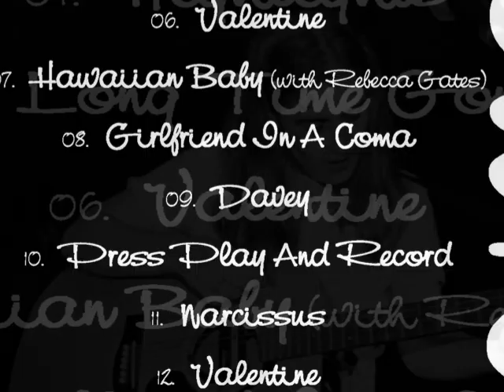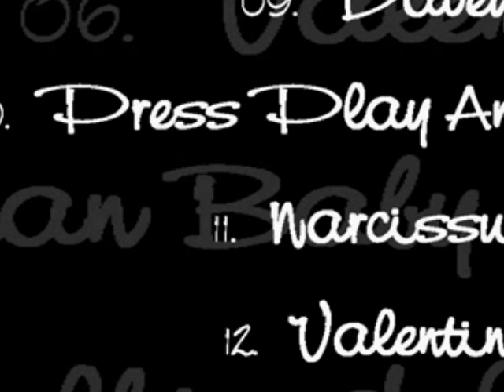Press Play and Record (Live) - Lois (from the 'Lowrider' cassette) *Audio*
For more of the works of Lois Maffeo, check out the Strumpet playlist

Lois - Press Play and Record (Live).

Lois performs a live rendition of "Press Play and Record", a  song from her 1992 album "Butterfly Kiss".  From the live cassette-only album "Lowrider" released on Slabco in 1994.  This was recorded sometime in 1993 at a couple of San Francisco shows (thus the two versions of the song "Valentine" contained on the cassette.)

Label: Slabco
Catalog#: ?
Format: Cassette
Country:US
Released: 1994

Tracklisting:
01  Wet Eyes
02  The Trouble With Me
03  Uncrushworthy
04  Highlights
05  Long Time Gone
06  Valentine (Performance #1)
07  Hawaiian Baby (with Rebecca Gates/Spinanes)
08  Girlfriend In A Coma
09  Davey
10  Press Play And Record
11  Narcissus
12  Valentine (Performance #2)
13  Stroll Always
14  Spray
15  Strumpet
16  The Way I Feel Inside (Acapella)